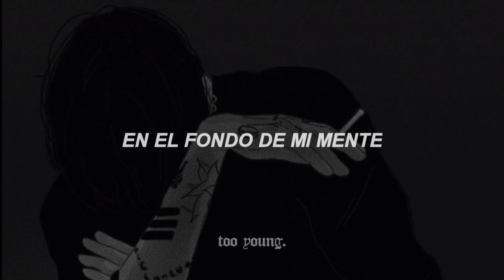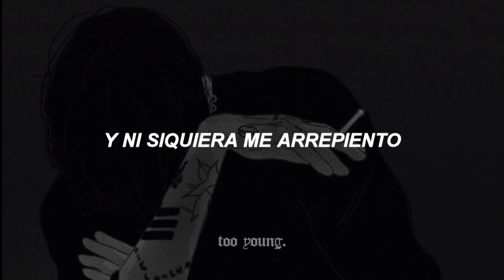d4vd - romantic homicide | in the back of my mind, you died // sub. español